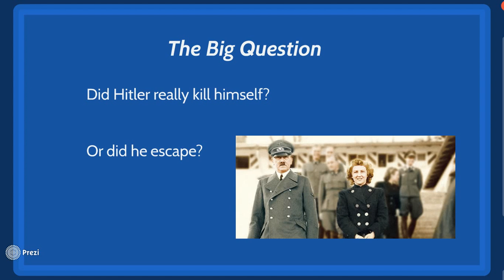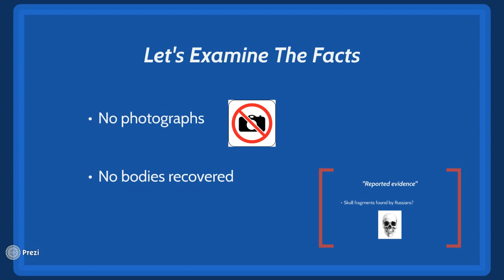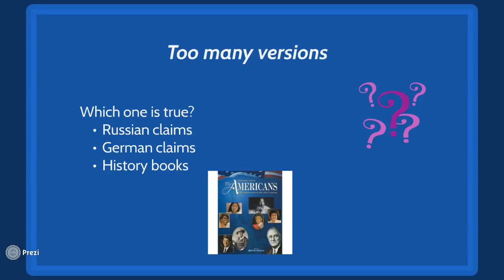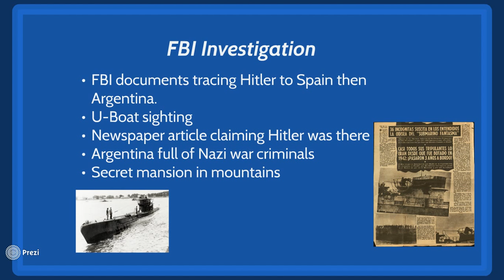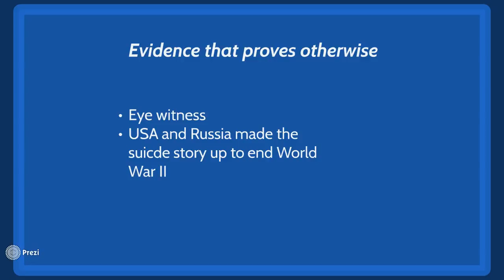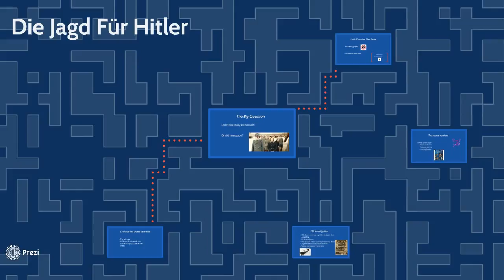Adolf Hitler's Suicde Conspiracy Theory Analysis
I know this not what I usually do but here is my video report behind Hitler's supposed suicide.  Please put in the comments below on what your opinion is about the controversial topic.